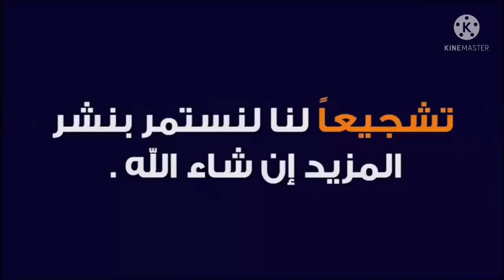اخطر سارق في اليمن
سارق يتخذ محلات الصرافه مقر لتنفيد سرقاته
سرقات محلات,اليمن,صنعاء,وادي بناء